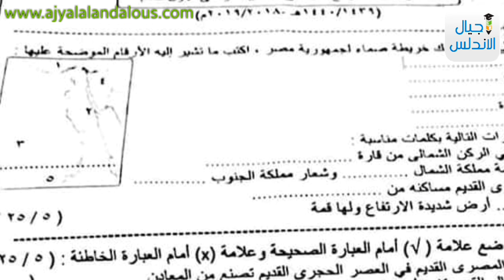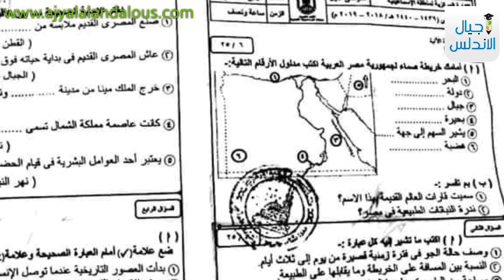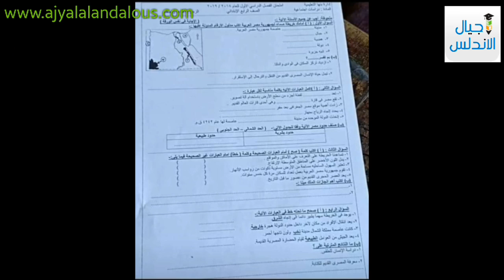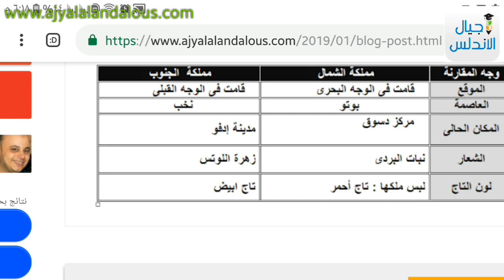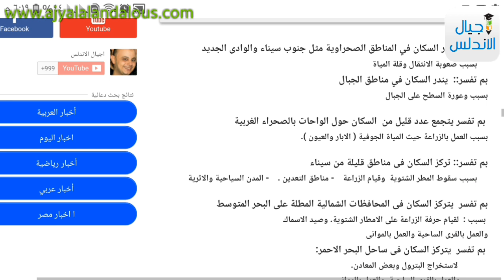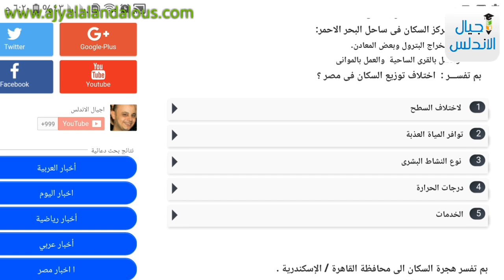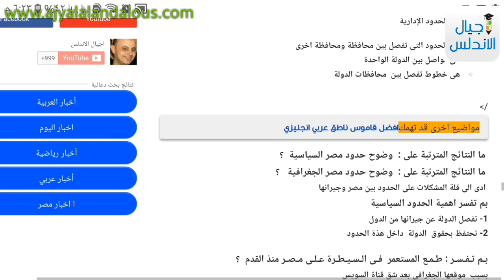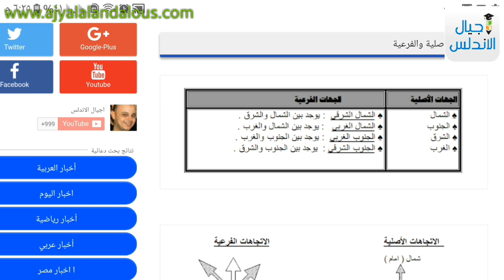رابعة ابتدائي |مراجعه نهائيه شاملة| دراسات إجتماعية |اجيال الاندلس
مراجعه نهائيه شاملة للصف الرابع الابتدائي| دراسات إجتماعية |آخر كلام
للاطلاع أكثر في الرابط التالي من هنا 💥👇💥👇💥
A comprehensive review of the fourth grade primary Social Studies |